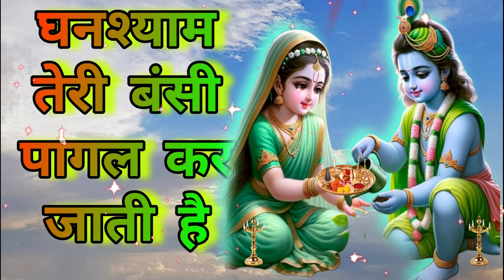मुस्कान तेरी मोहन घायल कर जाती है कृष्णा भजन घनश्याम तेरी बँसी पागल कर जाती है 2024